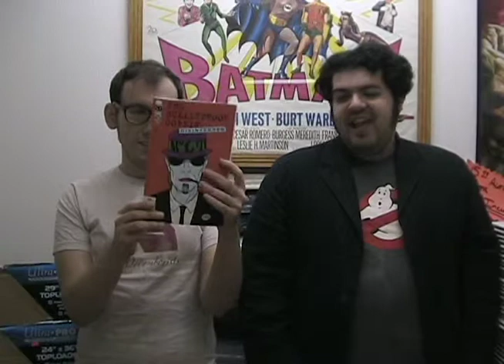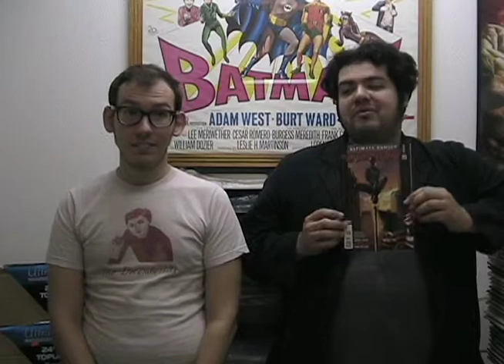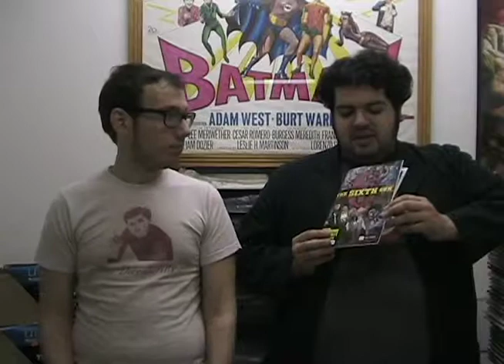Southern California Comics Weekly Update: 2/22/2012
Matt and Danny want to tell you about awesome comics on sale this week at San Diego's very own Southern California Comics!

This week:

THE BULLETPROOF COFFIN: DISINTERRED #2: More crazy meta superhero comics by David Hine and Shaky Kane! Crazy stuff.

ULTIMATE COMICS SPIDER-MAN #7: Chris Samnee art! Amazing.

MORNING GLORIES #16: It's out again! You know you want it.

THE SIXTH GUN #19: Supernatural western action from Cullen Bunn and Brian Hurtt!